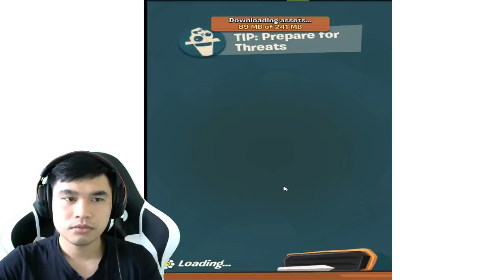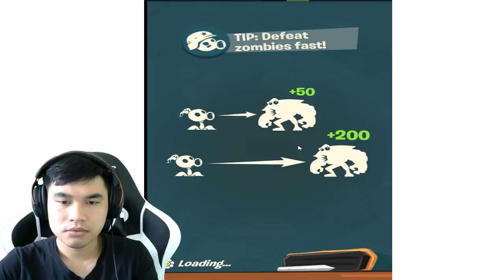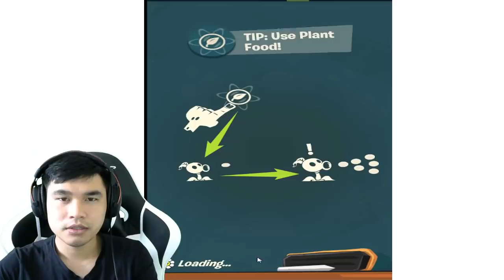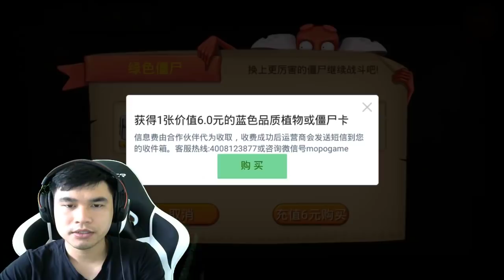Plants vs Zombies 3 vs Plants vs Zombies 3 Fan Made